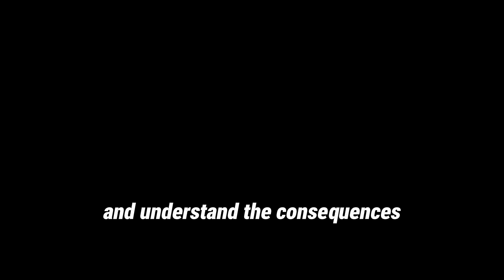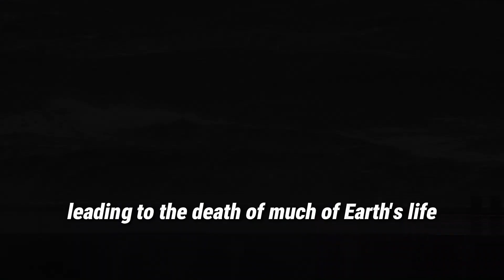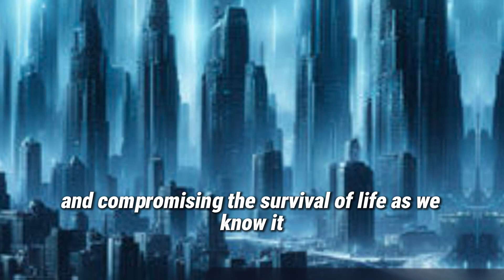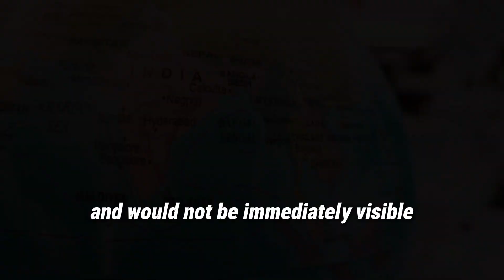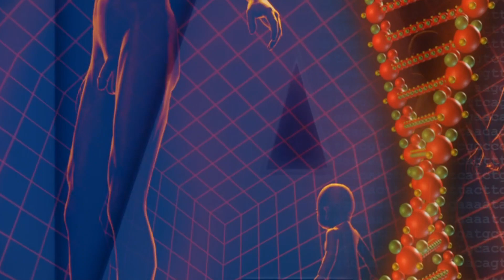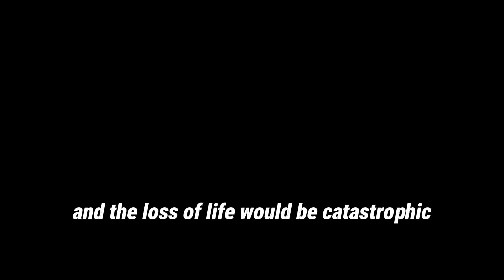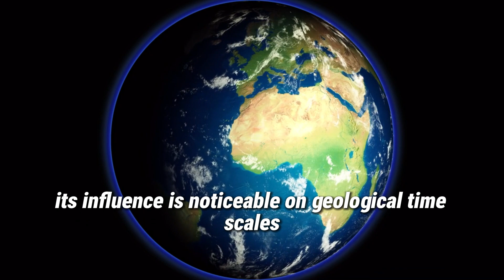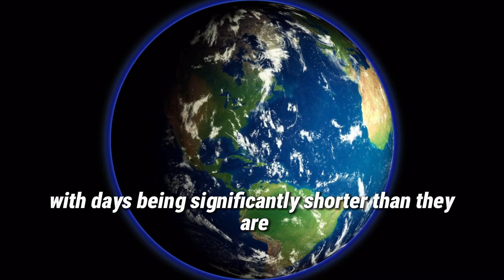WHAT WOULD HAPPEN IF THE EARTH STOPPED ROTATING??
Discover the shocking consequences if the Earth stopped spinning! Explore possible climate catastrophes, geographic changes, and impacts on life on Earth in this informative video.